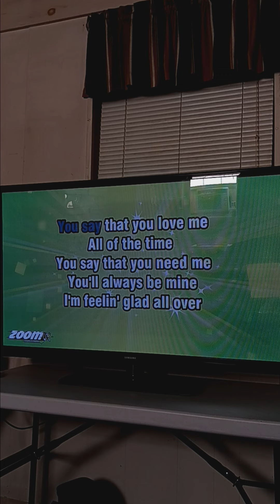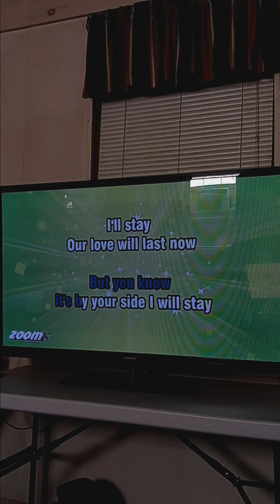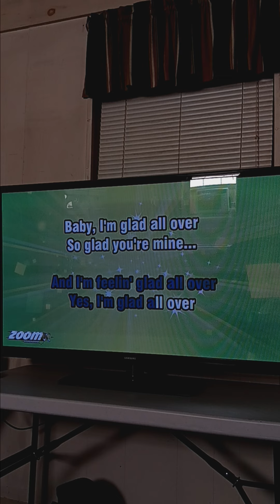Glad All Over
Dave Clark Five